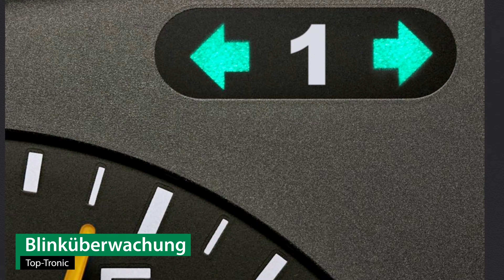Anhängerkupplung FORD TRANSIT Pritsche | AUTO-HAK Komplettsatz + Montage von Rameder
►Anhängerkupplung + Elektrosatz + Montage | FORD TRANSIT Pritsche | AUTO-HAK

Einbau, Montage und Produktvorstellung einer universal Anhängerkupplung inkl. E-Satz für den FORD TRANSIT Pritsche . Die vorgestellte AHK abnehmbar von AUTO-HAK ist bei Rameder erhältlich Das Nachrüsten der Anhängevorrichtung kann optional in einem unserer bundesweit verteilten Montagepoints von uns übernommen werden

Warum sollte ich meine Anhängerkupplung für den FORD TRANSIT Pritsche bei Rameder kaufen?
+Bestpreis-Garantie
+Maximaler Kundenservice

Ist die Anhängerkupplung von AUTO-HAK die richtige für meinen FORD TRANSIT Pritsche von FORD?